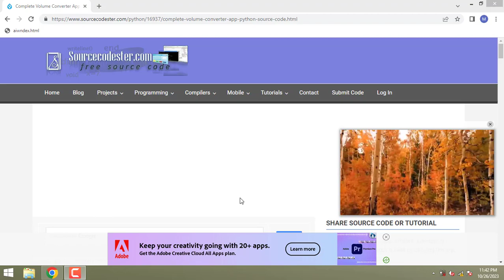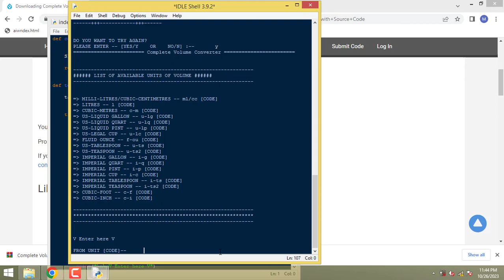Complete Volume Converter App in Python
Complete Volume Converter App in Python with Source Code - A Python project that in that displays in console where you can convert various volume measurements. This application can help you make your conversions faster and obtain more reliable results. Python Source Code.